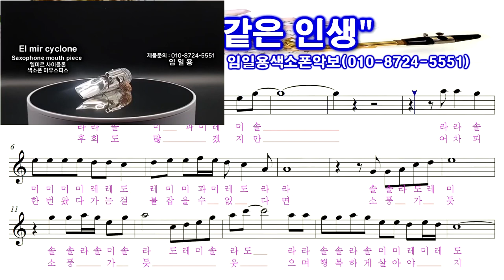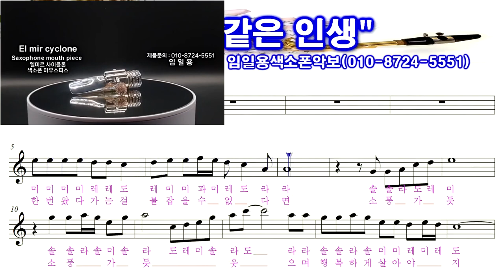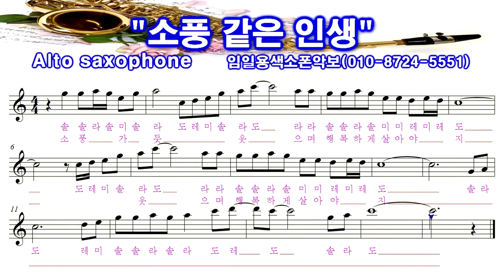[소풍같은인생] 앨토색소폰연주 중급용 꾸밈음,계이름악보 임일용색소폰악보 멋내기4집 Saxophone cover/sheet